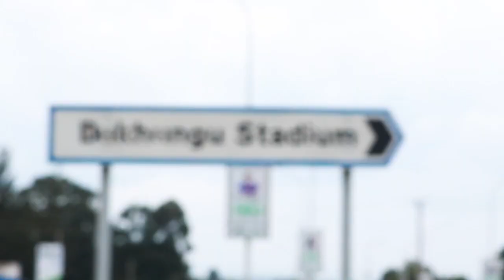I HAVE TRAVELLED FROM MOMBASA TO COME AND SUPPORT AFC LEOPARD,AFC SI KUKU YA BROILER KAMA Homeboyz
I HAVE TRAVELLED FROM MOMBASA TO COME AND SUPPORT AFC LEOPARD,AFC SI KUKU YA BROILER KAMA Homeboyz#afceleopard,